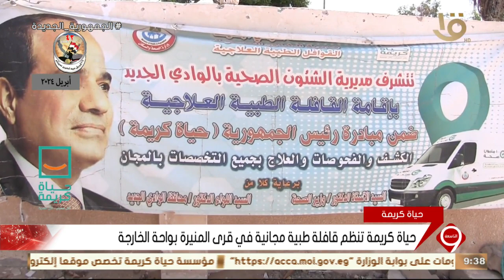نشرة التاسعة | حياة كريمة تنظم قافلة طبية مجانية في قرى المنيرة بواحة الخارجة